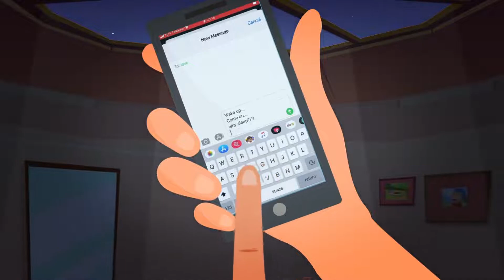Sleeping With Your Phone Is Slowly Killing You